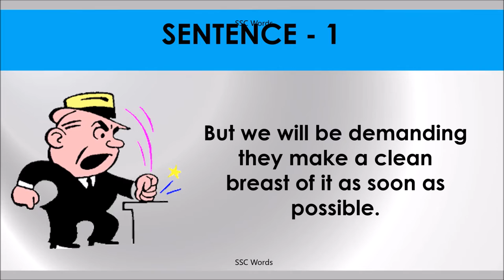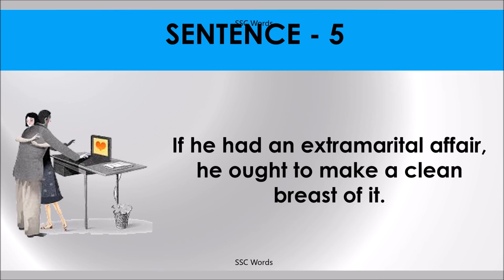MAKE A CLEAN BREAST Idiom 1068 # Meaning and five sentences # SSC Words